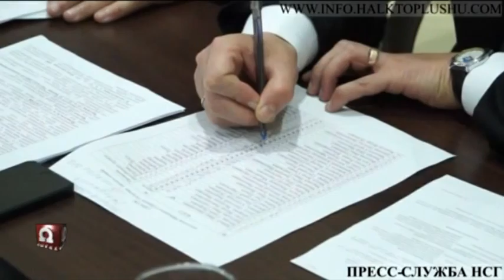Golosovanie_2_31.01.2014